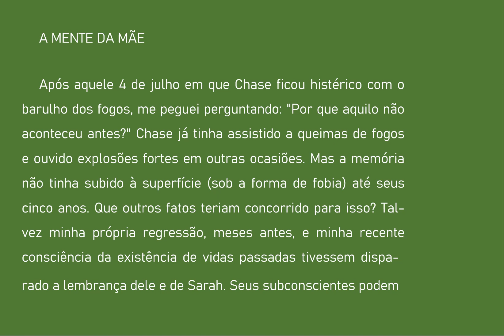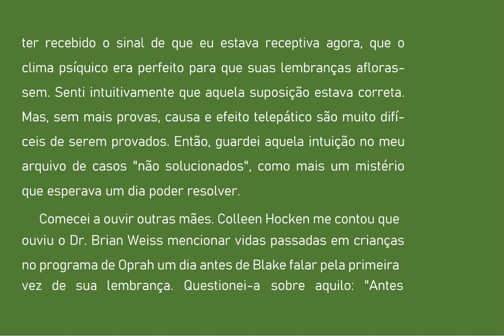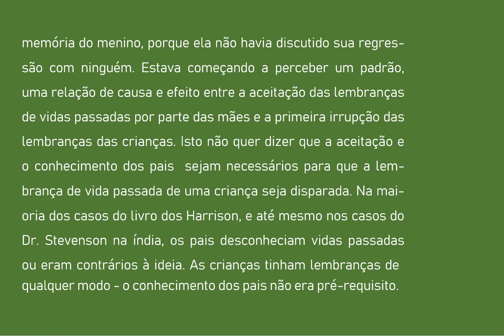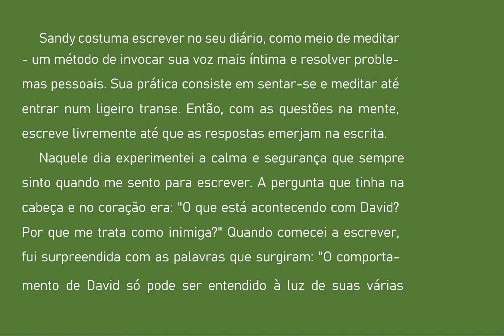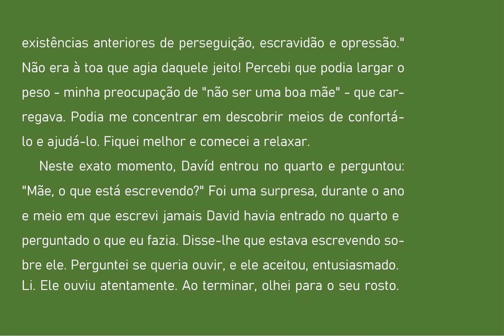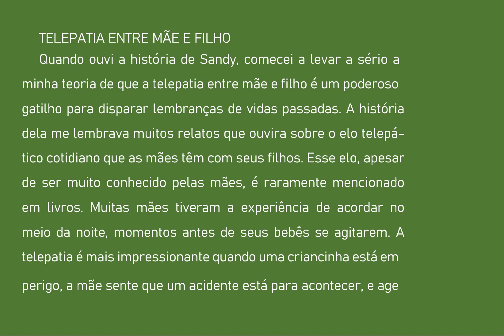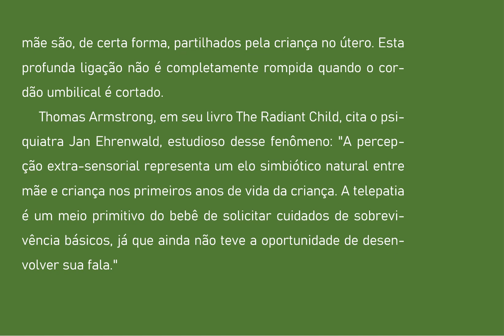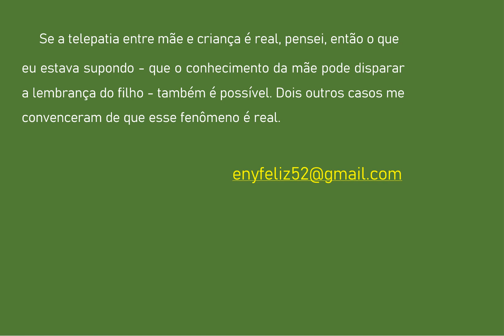49- CRIANÇAS E SUAS VIDAS PASSADAS - A MENTE DA MÃE - AUDIOLIVRO COMENTADO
Nesta obra fascinante e revolucionária, Carol Bowman discute a fundo as recordações de vidas passadas de crianças, revelando que se trata de um fenómeno real e muito mais comum do que imaginamos. Estimulada pelas memórias de vidas passadas dos seus próprios filhos, Carol Bowman começou a investigar este fenómeno em outras crianças e descobriu, para sua surpresa, que elas ocorrem muito frequentemente. Com base numa leitura exaustiva das principais obras de referência publicadas acerca do assunto, apresenta, ao longo destas páginas, resumos do trabalho de investigadores como Brian Weiss, Roger Woolger, Edith Fiore e Ian Stevenson, bem como análises das suas metodologias quando aplicadas às recordações de crianças. Complementa esta abordagem teórica com um trabalho de campo, composto por entrevistas a vários pais que se viram perplexos com a riqueza de pormenor e de sentimentos das experiências dos seus filhos.